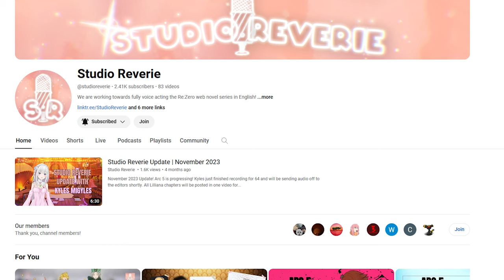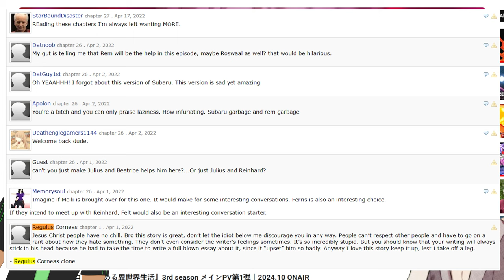Talking about Re:Zero Season 3 Trailer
GreenWarrior291 and Megazero discuss the new trailer for rezerostartinglifeinanotherworld

Intro 00:00
No Spoiler section 01:35
Spoiler section 20:00
Ending thoughts 40:24
Bonus (Emilia’s cooking) 43:34